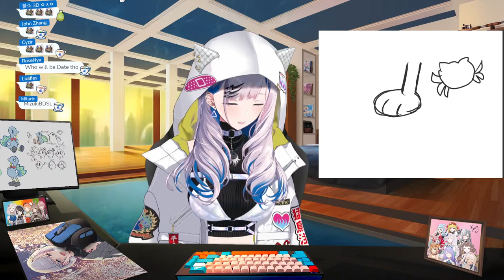【New YABE + SC】So Many New Series to Stream :O!【Pavolia Reine/hololiveID 2nd gen】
Reine New ORIGINAL SONG "Illusion Night" available in multiple platforms NOW!

Reine's newest original songs, "Ano Aozora no Sei da" and "Love Me Love Me" are now available on various music platforms, starting from December 7th 2021 00: 00 (region-based)

Perhatian! Sang putri merak yang tertiup angin, aku Pavolia Reine dari hololive ID!Pavolive

【BGM】
Minari-san

↓↓↓Support the other holoID gen 2 girls!↓↓↓
【Kureiji Ollie】

↓↓↓and also our lovely gen 1 senpai!↓↓↓
【Ayunda Risu】